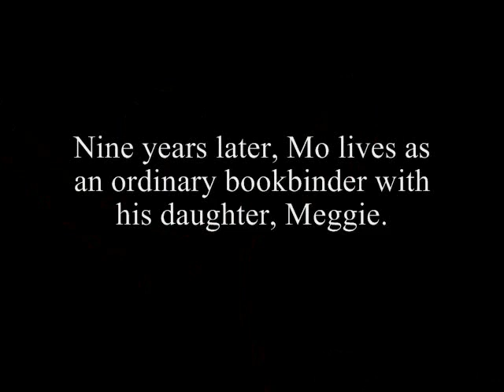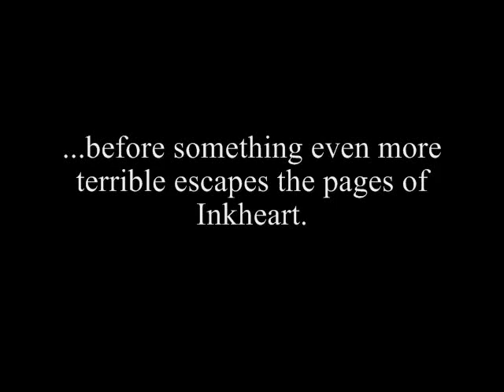Inkheart Book Trailer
Book trailer for Cornelia Funke's Inkheart. Created for Youth Programs, LS5343-21.